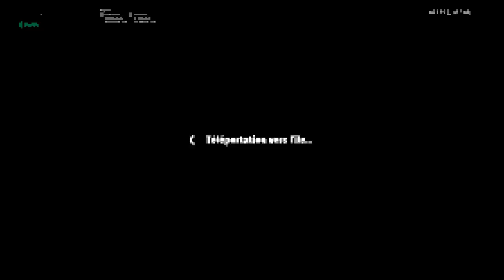Fortnite 8BIT *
SHAREfactory™